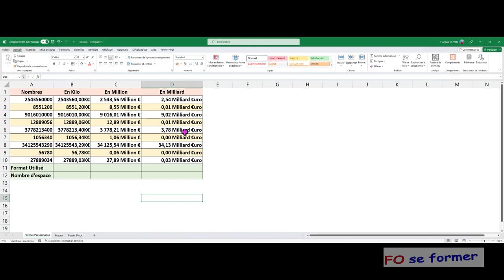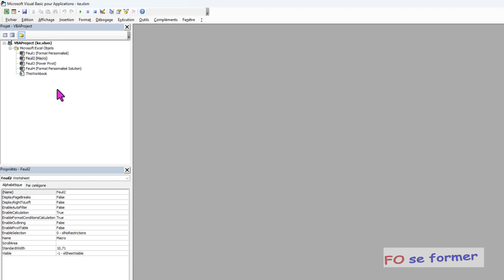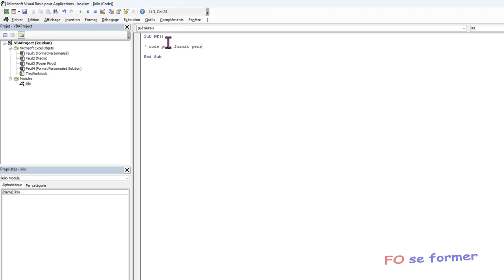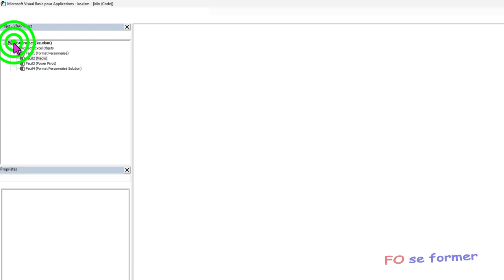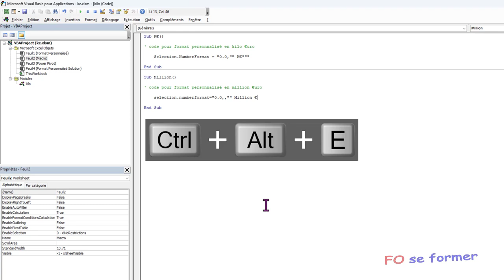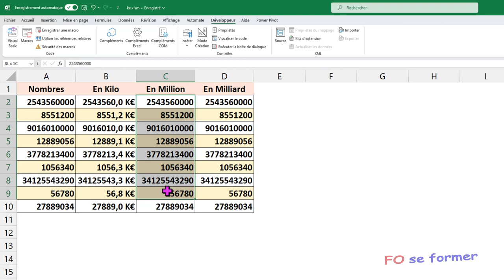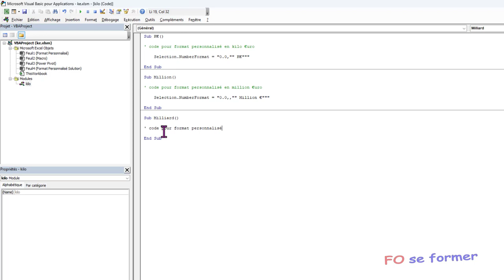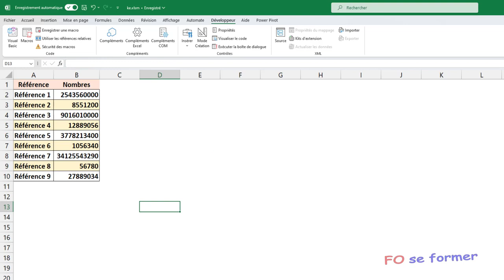VBA : Format Kilo / Million / Milliard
Dans Excel, il est possible d'afficher des grands nombres en Kilo, Million et même Milliard pour faciliter la lecture.
Après avoir vu dans une précédente vidéo comment réaliser cet affichage avec le format personnalisé, nous allons maintenant voir comment y arriver en utilisant le VBA.

00:00 Introduction
00:38 Se rendre dans l'interface du VBA
01:21 Code pour mettre en Kilo
05:10 Code pour mettre en Million
07:31 Code pour mettre en Milliard
09:11 Vérification de l'impact sur les nombres